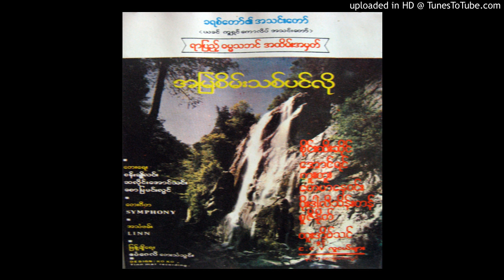02 ဆိုင်းထီးဆိုင် - ကျွန်ုပ်ကိုသုံးပါ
Verse 1
ခြောက်သွေ့တဲ့ မြေပြင်ပေါ်ဝယ် အေးမြတဲ့ ရေစက်ကလေးတွေ
တသွင်သွင် အပြိုင်ပြိုင်သွယ်ကို ဖြာဝေစီးသလို
ကိုယ့်ရဲ့ဘဝကို ချုပ်ထိန်းရင်း ညနက်သန်းခေါင်လူသားရယ်
တစ်ချိန်ချိန်မှာလေ ဘုရားမြတ်ခေါ်ဦးမယ်

Chorus:
အကုန်အစင် မမြင်နိုင်အောင် ကျယ်ပြောလွန်းတယ်
ရွှေဝါရောင်အသွင်သဏ၁ဌာန် လယ်ကွင်းများ
ကိုယ်တော်ဘုရားထံ အမှုထမ်းရန်
အိုလူသား အသင့်ရှိပြီလား
အိုအဖ ကျွန်ုပ်ကို စေလွှတ်မူပါ ခိုင်းစေပါ
အလိုတော်အတိုင်း အသုံးပြုမူပါ
ခြေတော်ရင်းနားမှာ ဒူးထောက်လျက်
(ဒူးထောက်လျက် ကျွန်ုပ်ကိုသုံးပါ)

Verse 2
နှုတ်ကပတ်ကျမ်းစာဆိုသည်မှာ ညစ်ညူးသော ဟေရှာယကို
ဗိုလ်ခြေအရှင်သခင်ဘုရား စေတမန်သရပ်သည်
မီးညှပ်နဲ့ ယူတော်မူသော မီးခဲတစ်ခဲကို ကိုင်စွဲကာ
ပြေလည်စေပြီ ဒုစရိုက်အပြစ်များကို